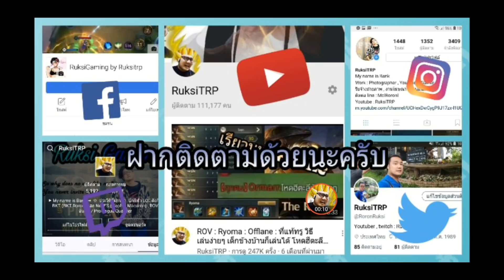ROV : Timy : เลนข้าง โคตรแรง เล่นได้ สูตรใต้หวัน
โทรศัพท์ที่ใช้ S8+

:: ช่องทางการสนับสนุน ::
ขอบคุณที่ช่วยให้เราพัฒนามากขึ้นไปอีกขั้น

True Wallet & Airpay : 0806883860